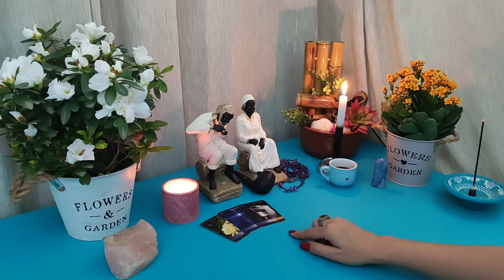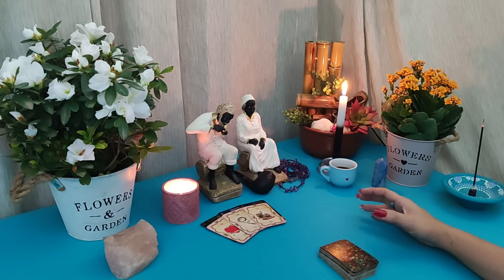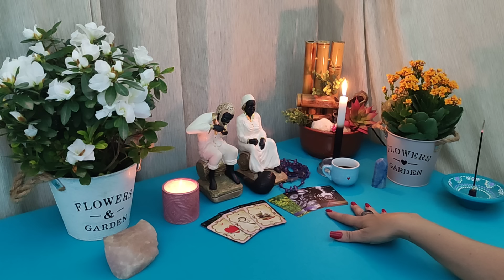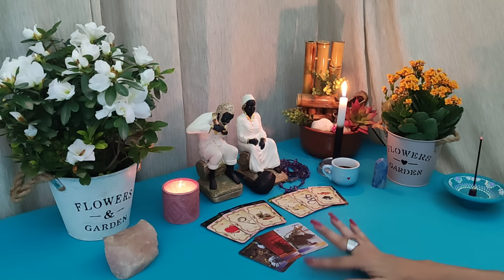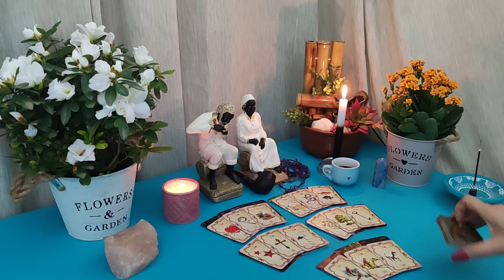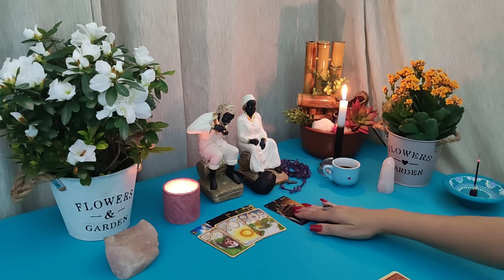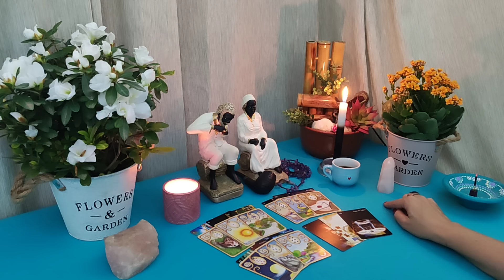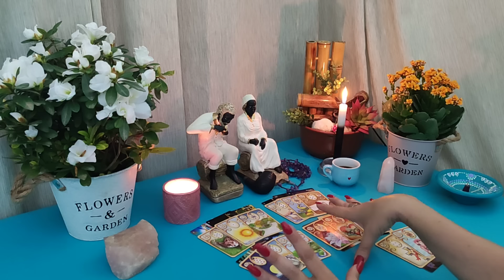VEM QUE O SINAL QUE VOCÊ PEDIU ESTÁ AQUI!!! PRETO VELHO CONTA TUDO QUE VAI TE ACONTECER!!!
SE PREPARA!!! POMBAGIRA VEM ABRIR TEUS OLHOS E TRAZER MUITAS VERDADES!!!

Opção 1 - 02:45
Opção 2 - 25:45

🎁 CAIXA POSTAL:
Vanessa Cordeiro
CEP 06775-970